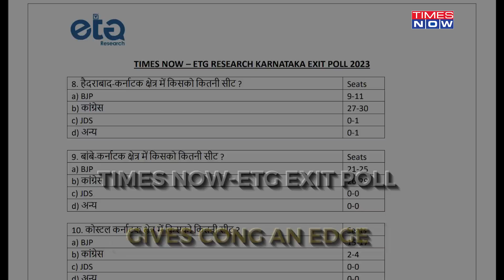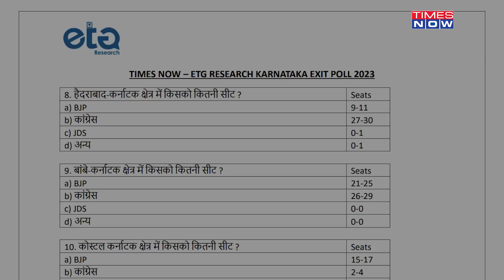Times Now-ETG Exit Poll: Anti-Climax In Karnataka Polls? Congress Ahead But Just, BJP Gains Hopes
After voting concluded in Karnataka, most of the exit polls predicted a hung verdict in the assembly elections. Times Now-ETG Exit Poll gave a slight edge to Congress, but not much ahead of the BJP.